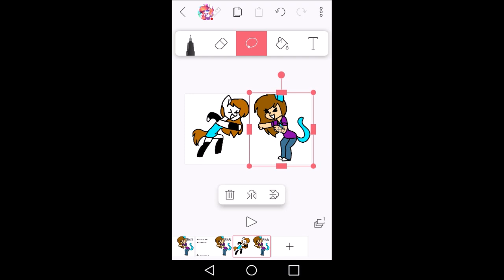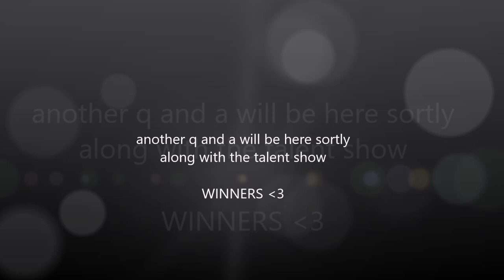Q and A #1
here are some of the questions i answered :D

i love doing this expecially editing it! it was so much fun!
i will animate more in the future thats for sure!

** FLASHING WARNING**

app: flipaclip
editing software: windows 10 movie maker

ask more questions down below and tell me what has been a scary moment you have ever been in! ( maybe ill animate it!)

send me fanart through my email! i will make a video on featured fan art have a change for yours to be shown! :D

AND DUBSCRIBE